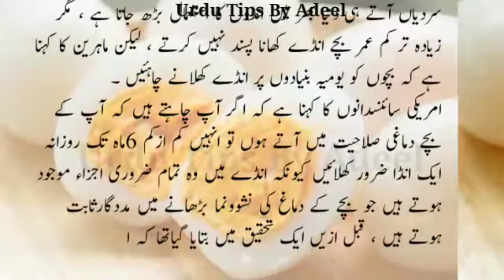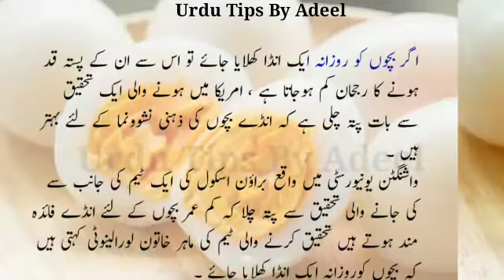Bachon Ko Anda Khilane Ke Fayde | Bacche Ko And Khilana | A de Khane Ke Fayde In Urdu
Bachon Ko Anda Khilane Ke Fayde